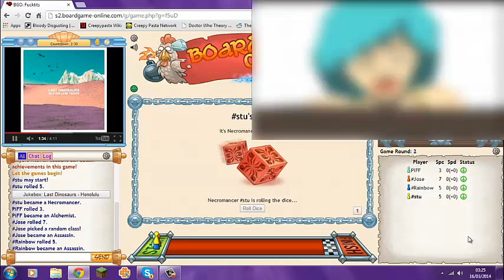Sneak Peak at upcoming Games Playthrough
As a Thank you too all my likes on Facebook, for helping us reach 1,000 likes, we promised a game night video, of myself, the other admins and some Creepy pasta friends. This is a snippet of said video. a taster of whats to come if you will.

Thanks to Stuart for helping edit this video and also for playing along with us

Music in the intro was: Hatter's Lullaby - V/Mr Top Hat

The Boobs video credits...

Fifty amazing Titmouse artist unite for a divine purpose: to animate boobies.